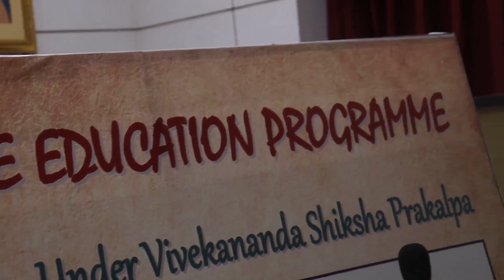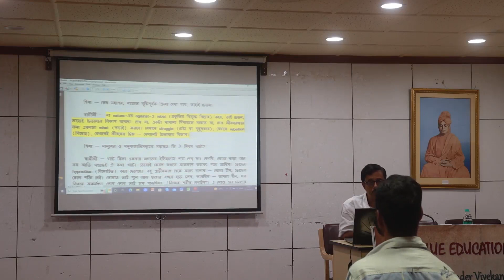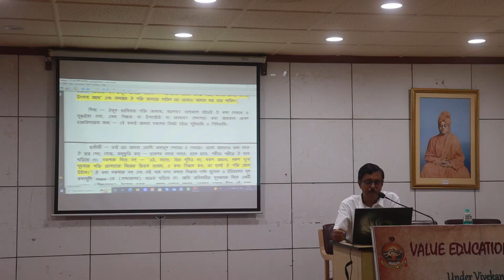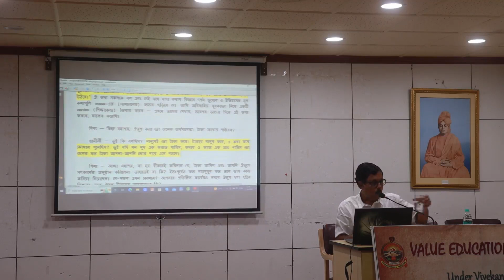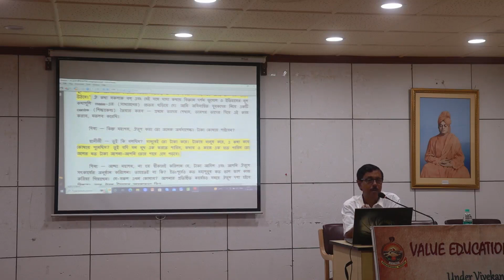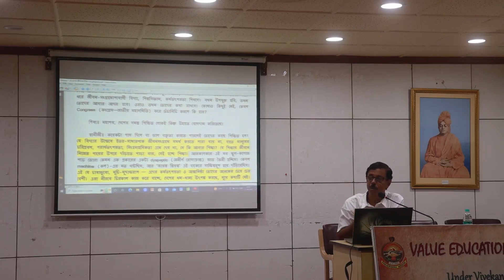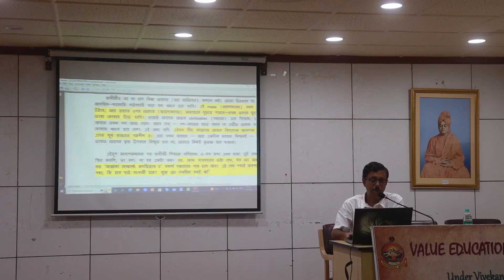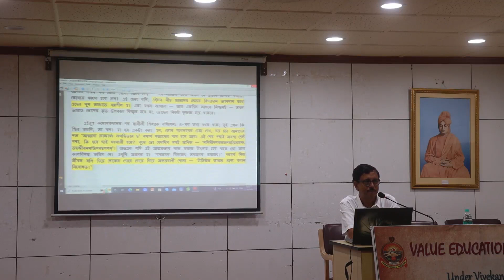সংগ্রামই জীবনের চিহ্ন | Dr. Somnath Bhattacharya | Struggle is the sign of life | RKMV, Belur Math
অনুষ্ঠানটি রামকৃষ্ণ মিশন বিদ্যামন্দির কলেজের সংস্কৃতি বিভাগ থেকে আয়োজন করা হয়েছিল। ছাত্রদের মূল্যবোধ বিষয়ক কোর্সের ক্লাসে "সংগ্রামই জীবনের চিহ্ন"  শিরোনামে আলোচনা করেছেন ড. সোমনাথ ভট্টাচার্য মহাশয়।
The name 'Vidyamandira' was given by Swami Vivekananda in 1898 who had envisioned such an institution modeled on the ancient Indian 'Gurukula' system. Swami Vimuktanandaji and Swami Tejasanandaji Maharajs were the first Secretary and the first principal, respectively, of this premier institute of higher learning.
It was accredited 'A+' grade by the NAAC, India in 2005. In 2013 the college was re-accredited by NAAC with CGPA 3.120 out of 4 according to the present gradation policy.